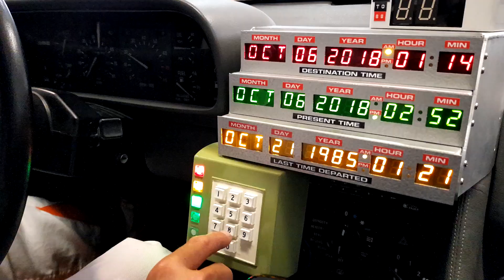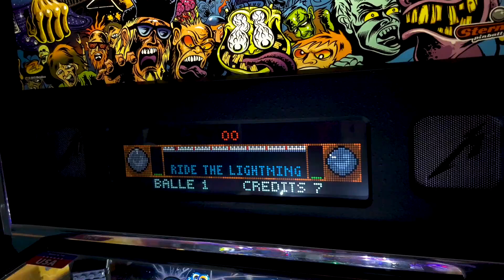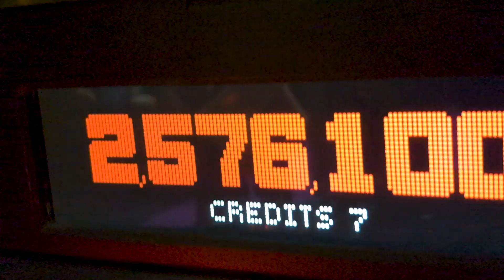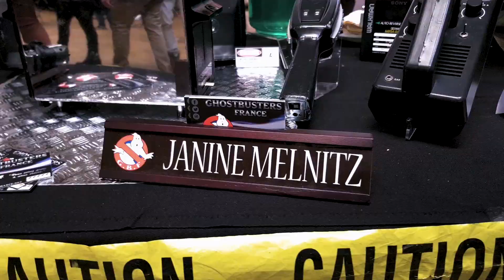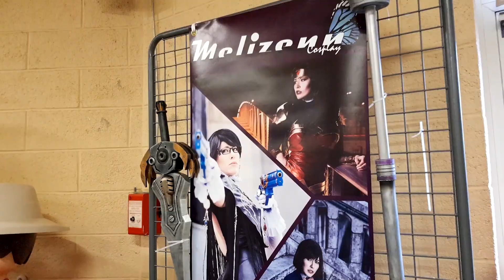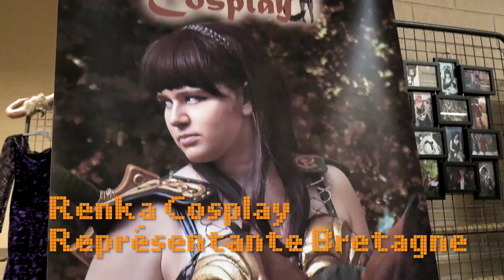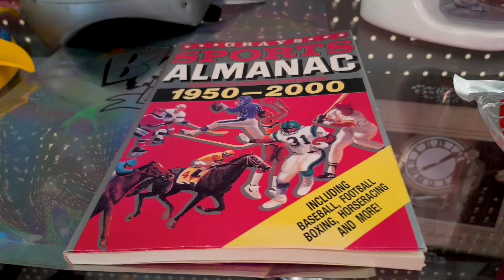RetroPlay 2018 : le festival qui retourne jouer dans les années 80-90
On vous emmène dans un trip "Back To The Futur" au Festival RetroPlay (44) au milieu des bornes d'arcade, flipper et cosplay en visite guidée avec notre ambassadeur Incalos Cosplay
Mercis :
* aux exposants : Planète Jeux Transcards, Flipperled-location.com, Convention universtar, Cahem,
Ghostbusters France, Maki neko san modèle-créatrice, Maki Cho Créations, TyTy et Compagnie, Pandor'Arts,
Bttf Car Delorean Time Machine France Location

Big Up à E.Lacroix Photographe pour cette photo-vignette percutante !